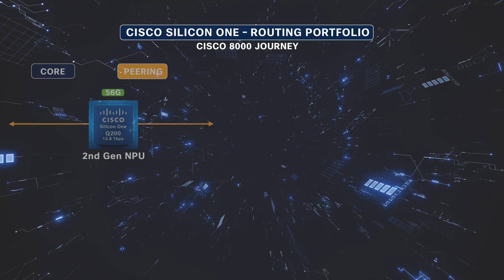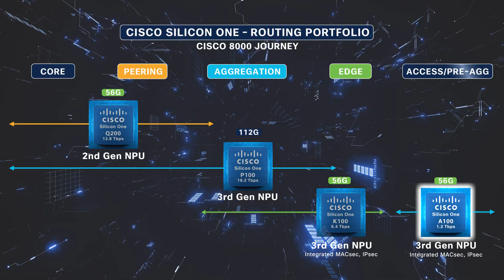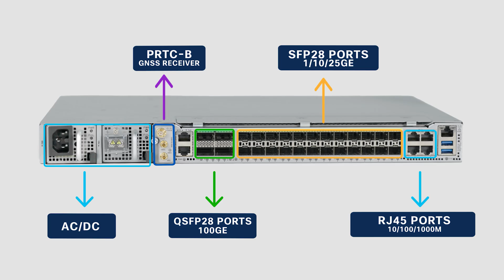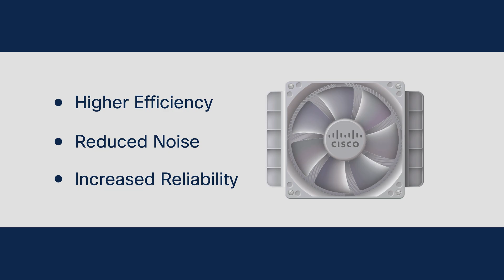Introducing the Cisco 8010 Series: Cisco 8011-4G24Y4H-I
The Cisco 8011-4G24Y4H-I is a fixed, 1 rack unit (RU), 1 Tbps system powered by the Cisco Silicon One™ A100.

0:00 Introduction
1:15 8010 Series
1:44 A100
2:48 Platform Details
4:43 Use Cases
5:06 Conclusion